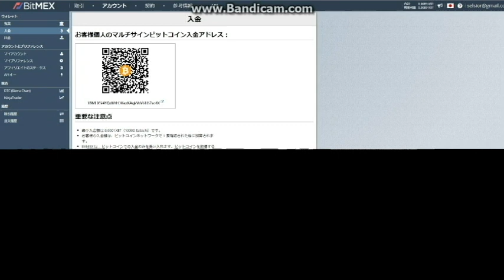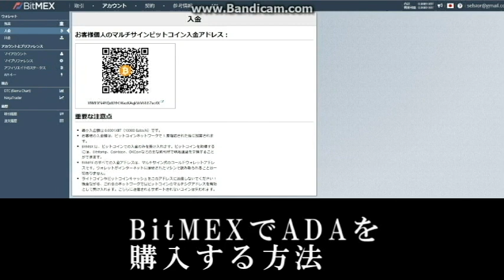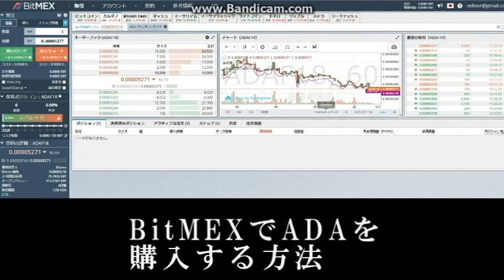【ADA購入】BitMEXでADAを購入しています。